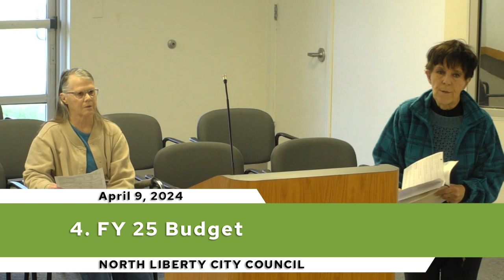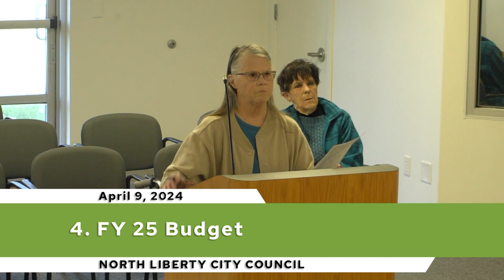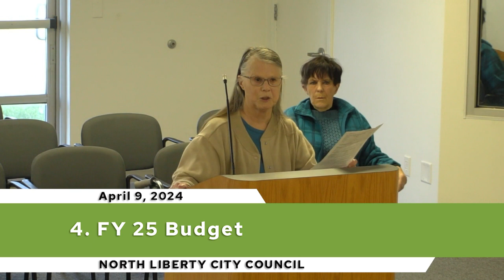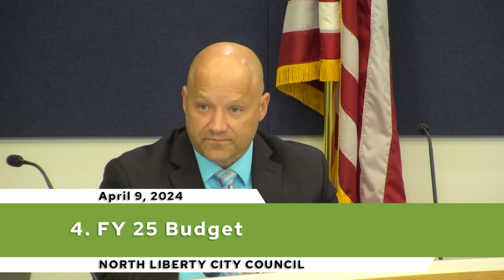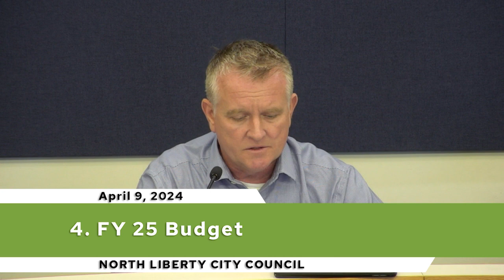City Council Levy Hearing on April 9, 2024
The City of North Liberty streams public meetings live, gavel to gavel.